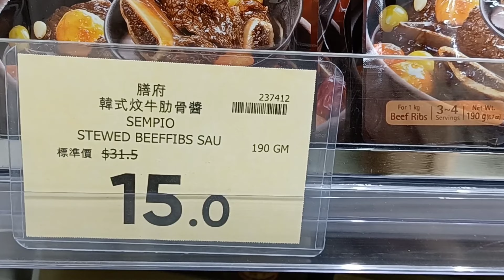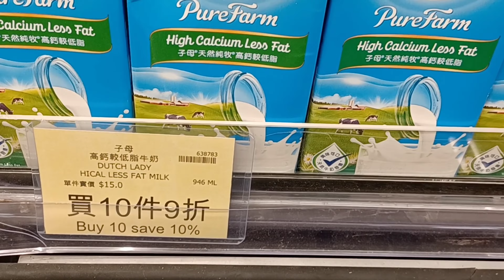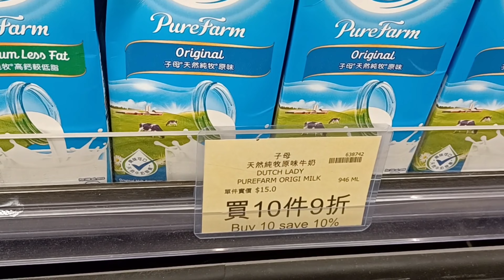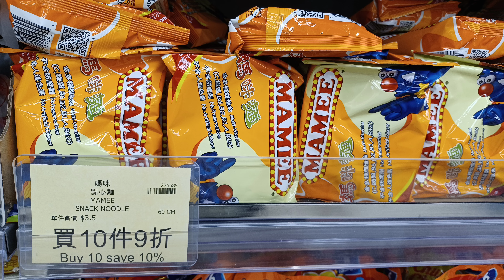⚡💥突發惠康超市😊震撼價精選貨品$3.50,$15買10件9折😋(只限指定分店)禾輋分店👏